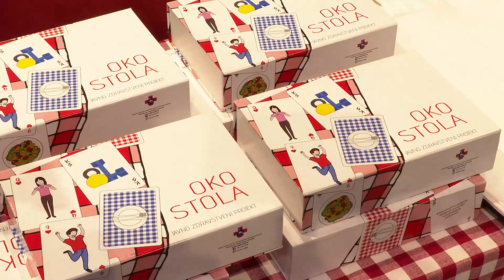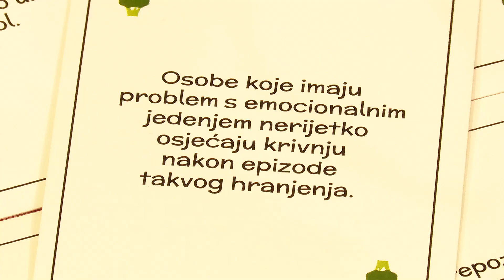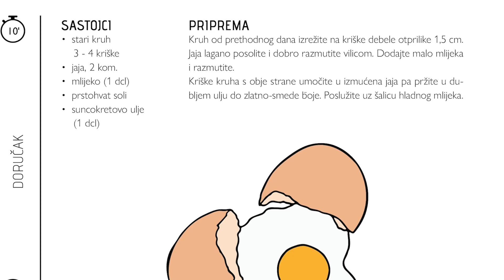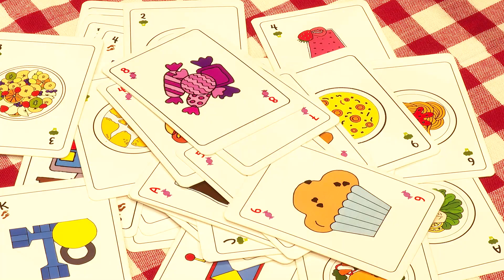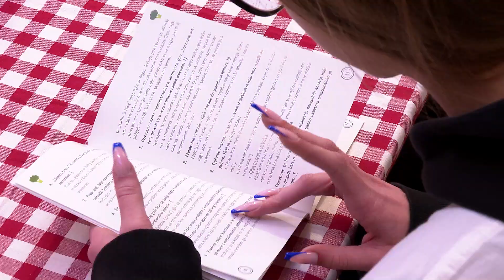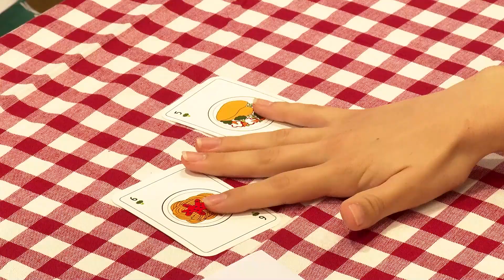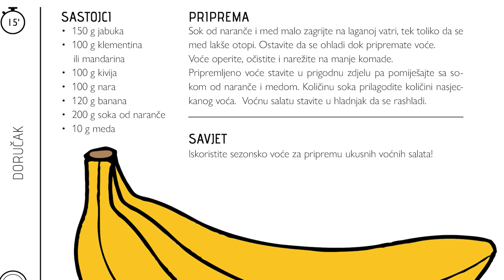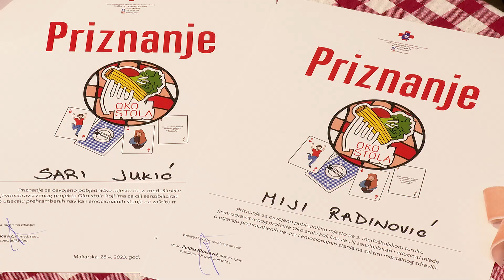2. Međuškolsko natjecanje javnozdravstvenog projekta "Oko stola"